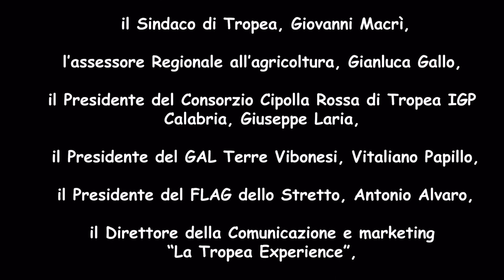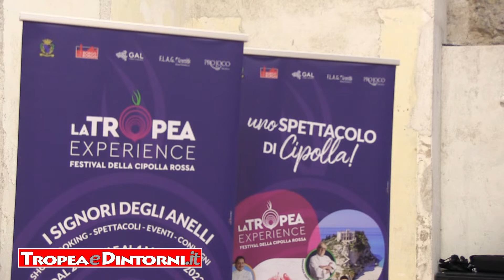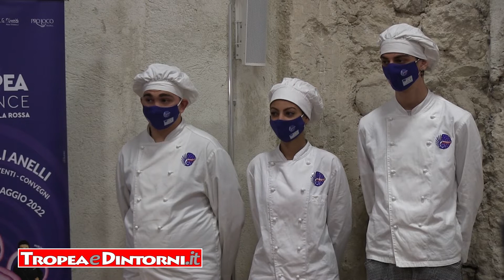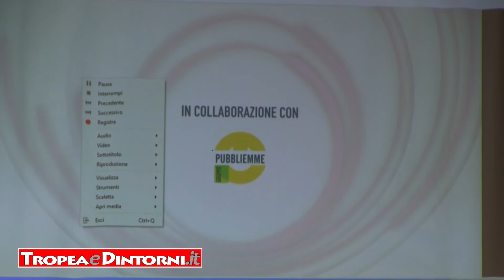"La Tropea Experience" Festival della Cipolla Rossa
“La Tropea Experience”, Festival della Cipolla Rossa, edizione 2022
Tropea, Palazzo Santa Chiara, 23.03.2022, conferenza stampa di presentazione della nuova edizione del contest
Svelati i dettagli dell’edizione 2022 del Festival della Cipolla Rossa che, a partire da questa edizione, assumerà il nome di “La Tropea Experience”. La tre giorni, che prenderà il via il prossimo 29 aprile per concludersi il 1° di Maggio, prevede una partecipazione molto attiva dell’Istituto Alberghiero di Tropea, assieme al quale verrà organizzata una competizione nazionale, dei ristoratori di Tropea ed un coinvolgimento dei bambini attraverso l’Associazione Pancrazio.
Confermata la presenza dello Chef Igles Corelli  ed il ritorno del grande Chef Francesco Mazzei che su andranno ad unire ai nuovi protagonisti: Chef Pierre Koffman,  Chef Max Mariolo, Chef Hirohiko Shoda.
Durante la conferenza è stato mostrato in anteprima assoluta il prototipo della scultura gioiello che il Maestro Orafo Miche Affidato ha ideato per la manifestazione.